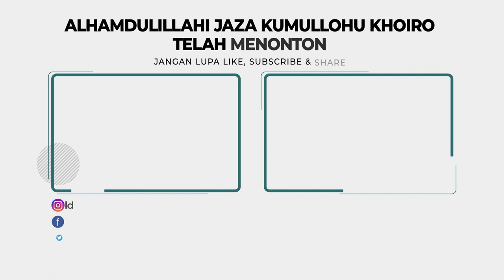Pentingnya Memahami Posisi dalam Pengamatan Hilal